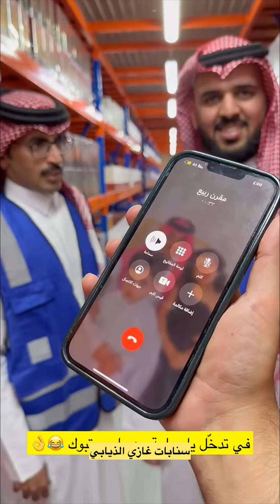لا تفوتكم عروض العيد مع ابو ربيع😍😍سنابات